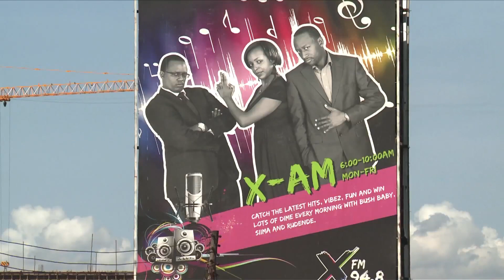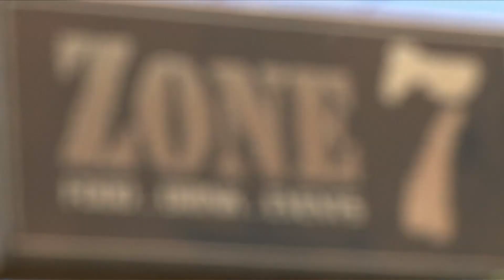Meet Siima Sabiti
The entertainment news program Mashariki Mix profiles radio personality Siima Sabiti. She is the morning show host on XFM 94.8 in Kampala, Uganda.